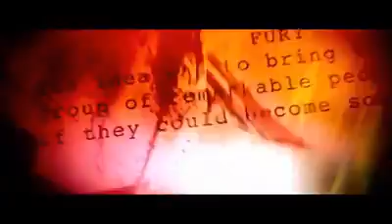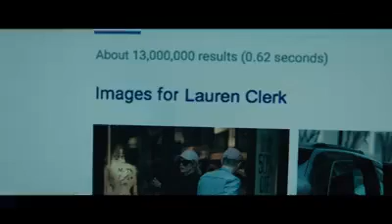la butaca magazine: noticias de la actualidad con Jose Varas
la butaca maazine